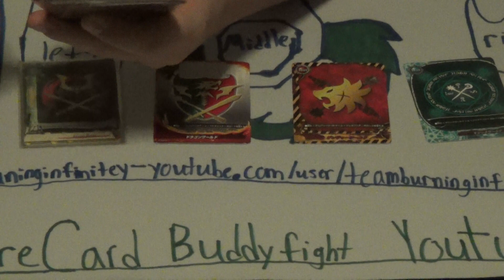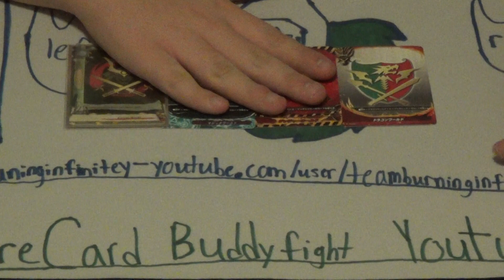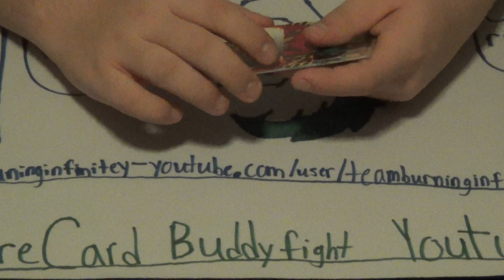Intro To Buddyfight 101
Here Joey talks about what is to come in his new segment buddyfight 101.  Hopefully you guys contribute to the series and enjoy it as well as learn.